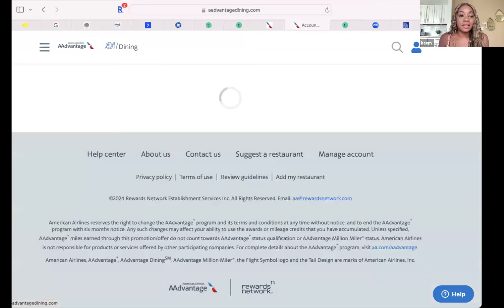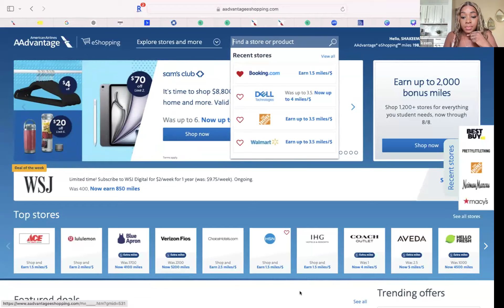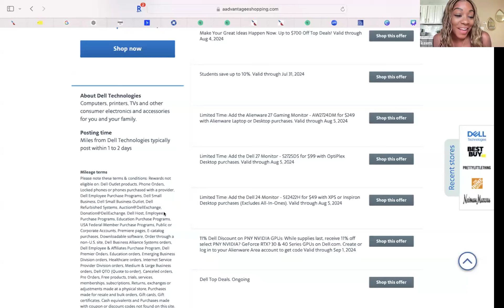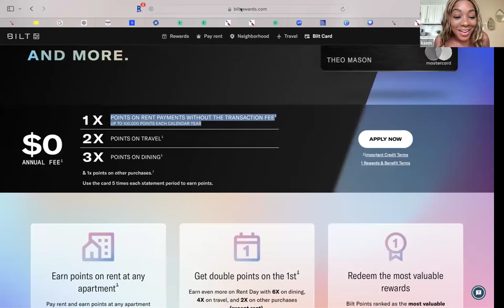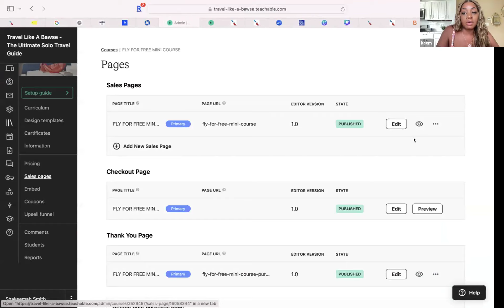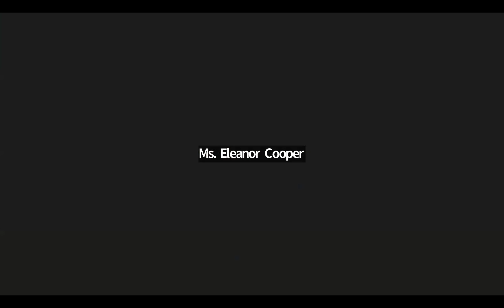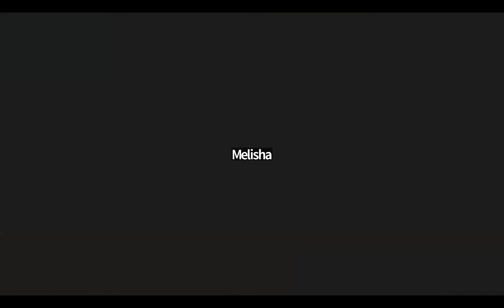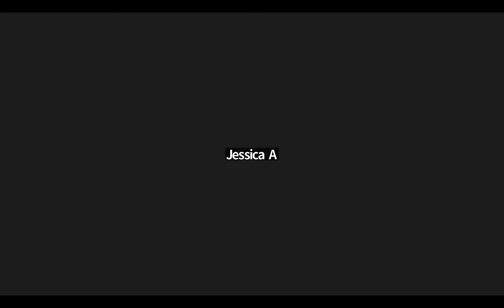How To Fly Anywhere For Free With These Airline Strategies W Charles Noonan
Join The Dream Team Community

Travel for Free, Buy Landbank Houses, Buy Land, Business Funding, Credit Repair and Attend Auctions In Person. Learn From  the industry Experts. All In 1 Mentorship For 1 Low Monthly Price.